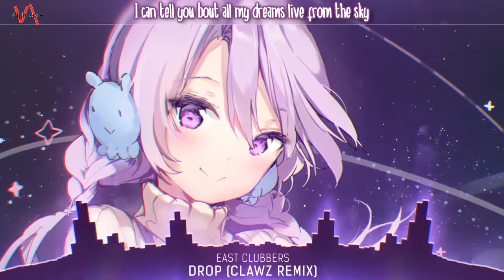Nightcore - Drop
☺ Welcome to EDM - Nightcore VN ☺
Lyrics :
i remember the time of my life
in a surface like i saw the dream in the sky
now you know all the things we can hide
i can tell you bout all my dreams live from the sky
(once again drop the base)
(drop the base !)
(once again)now you know all the things we can hide
DO u remember the time of my life